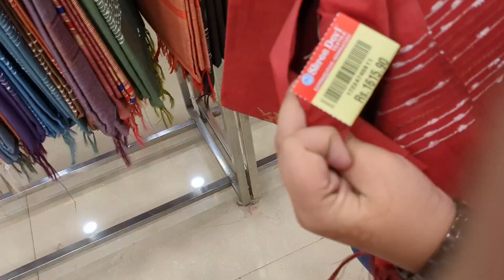ShreeDevi Textiles👌 இன் Pure Tussar silk sarees ||Soft semi tussar sarees at Budget friendly price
shop address:
shreedevi Textiles
cross cut road
Coimbatore